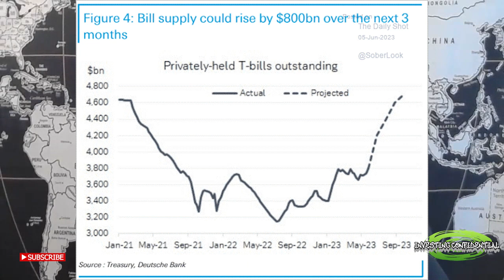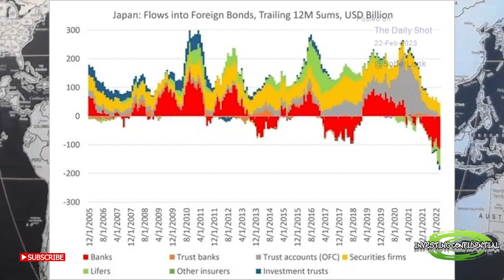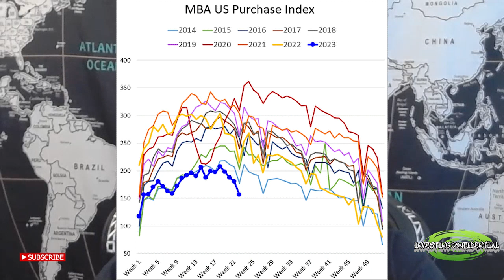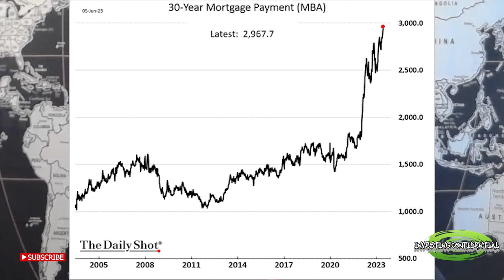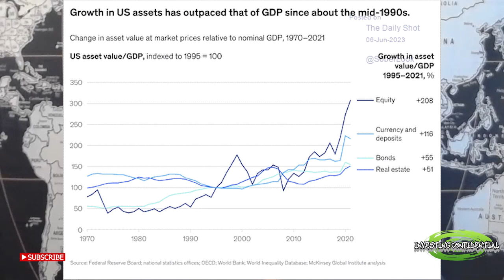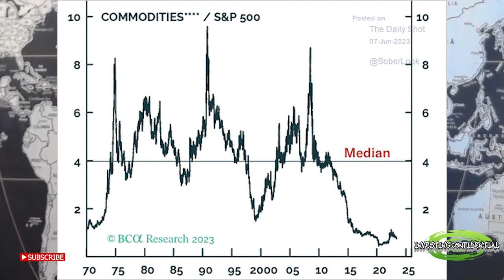The coming Debt Crash?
There are a lot of articles about the coming Debt crash initiated by the US governments need to sell US Treasuries to finance the debt ceiling.